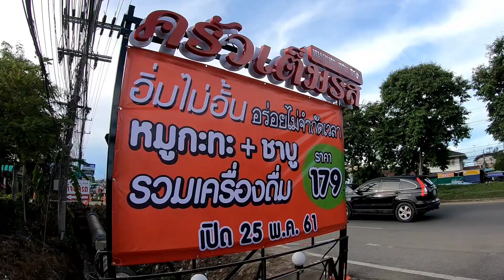ครัวเต็มรส หมูกระทะ เตาถ่านสัตหีบ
ครัวเต็มรส หมูกระทะ เตาถ่านสัตหีบ 179บาทรวมเครื่องดื่ม